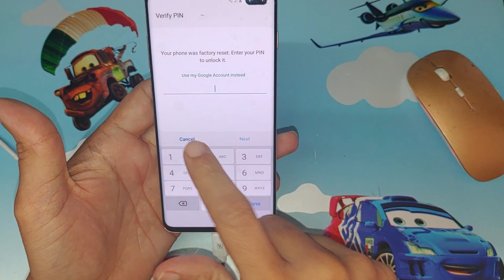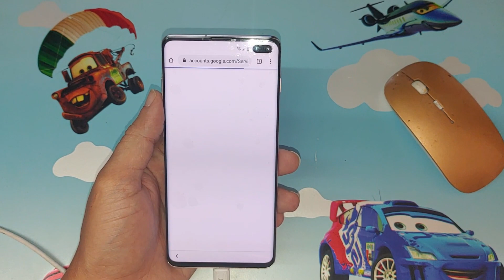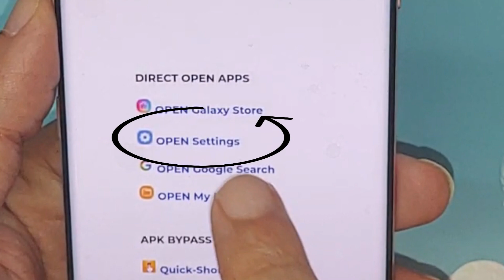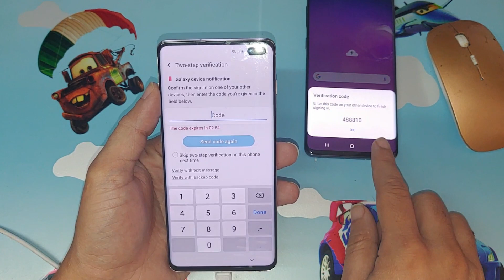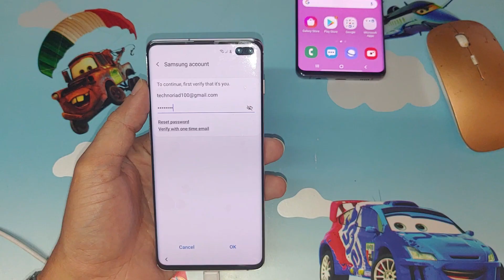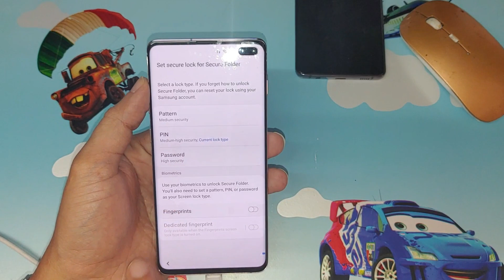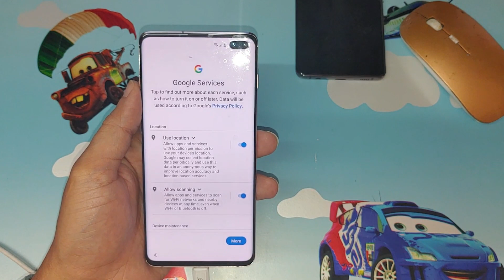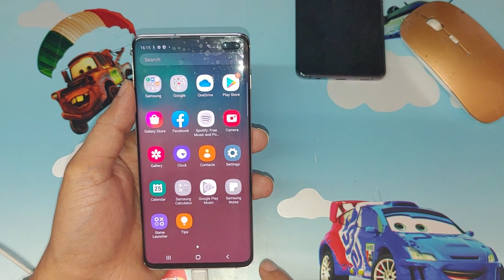Samsung Galaxy S10+ /S10/Note10/Note10+ Frp Bypass /Google Account Remove Android 10 New Method 2020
Samsung S10/S10+/NOTE10/NOTE 10+ Bypass FRP Lock Google Account Android 10  2020
NO Smart switch  NO Bluetooth / NO Window Pin
link downlaod
frp tool

 Without Sim Card 2020
Samsung A10s FRP Bypass

samsung a21 frp bypass without sim card, samsung a31 frp bypass,
samsung a71 frp bypass without sim card,
 samsung a51 frp bypass,
samsung a10s google,
 samsung a91 google account bypass,
samsung a71s google account remove,
samsung a20s google,
samsung a21s google account bypass,
 samsung a20s google account remove,
samsung a20 google,

 g960f u10 frp,
g965f u10 frp,
s9 u10 frp,
 s9+ u10 frp,
 a105fn u4 frp,
n960u u4 frp,
a10s u6 frp,
a107f u6 frp,
 a10 u3 frp,
a105f u3 frp,
 j6 u8 frp,
 j600f u8 frp,
a50 u5 frp,
a600fn u5 frp,
 a600fn u6 frp,
 j600fn u8 frp,
a505f u5 frp,
a505g u5 frp,
a30s u4 frp,
The channel is interested in showing everything related to the world of technology and mobile phones
Software problems
Remove account frp
Unlock the network lock
It flash and reset the phone
Applications and solutions
تهتم القناة بعرض كل ما يخص عالم التكنولوجيا والهواتف النقالة
مشاكل السوفت
ازالة حساب جمايل frp
فتح قفل الشبكة
ثفليش واعادة ضبط الهاتف
تطبيقات وحلول